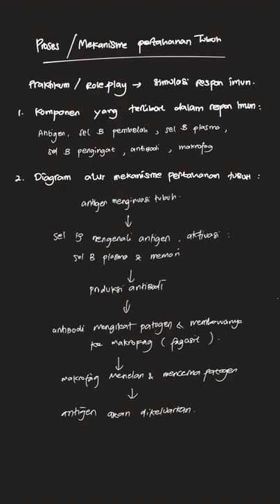Komponen yang berperan dalam pertahanan tubuh | PR Biologi Untuk SMA/MA | Kelas 11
✅ Dalam video ini kita akan membahas: Alat dan BahanTali rafiaKertas karton
Cara KerjaPotonglah kertas karton dengan ukuran 30 cm x 10 cm sebanyak 6 lembarSelanjutnya, ikatlah setiap potongan kertas dengan tali rafia membentuk kalung dan tuliskan nama-nama komponen yang berperan dalam mekanisme pertahanan tubuh yaitu antigen, sel B pembelah, sel B Plasma, sel B pengingat, antibodi, dan makrofag. Kalungkan masing-masing papan nama pada masing-masing peserta didik sesuai dengan perannya. Mintalah 3 peserta didik yang berperan sebagai sel makrofag berpegangan tangan membentuk lingkaran. Mintalah peserta didik yang berperan sebagai antigen mendekat. Selanjutnya, mintalah peserta didik yang berperan sebagai sel B pembelah membentuk sel plasma dan sel B pengingat. Peserta didik yang berperan sebagai sel plasma akan menghasilkan antibodi. Mintalah peserta didik yang berperan sebagai antibodi menangkap antigen dan membawanya menuju makrofag. Selanjutnya antigen akan ditelan oleh makrofag. Setelah beberapa saat keluarkan peserta didik yang berperan sebagai ikan menjadi sisa partikel Tulislah laporan hasil kegiatan ini.
Pertanyaan: Komponen apa saja yang berperan dalam pertahanan tubuh? Bagaimana mekanisme pertahanan tubuh berdasarkan kegiatan tersebut ? sajikan dalam bentuk diagram alir!
Tema:
Kelas: 11
Mata Pelajaran: Biologi
Bab:
Buku: PR Biologi Untuk SMA/MA Peminatan Matematika dan Ilmu-Ilmu Alam Kelas XI Semester 2